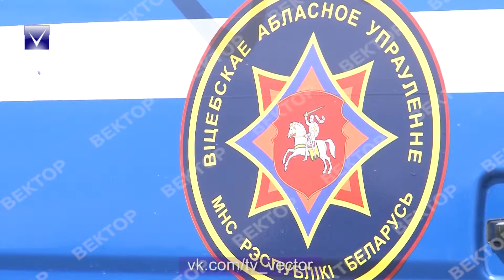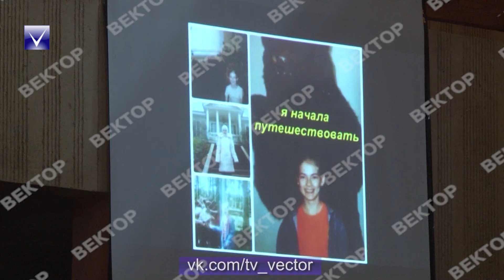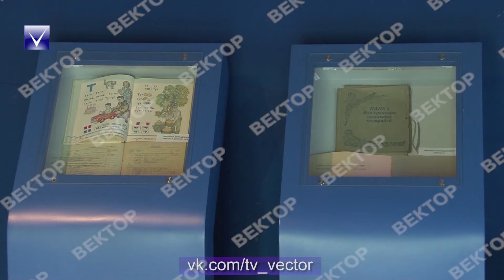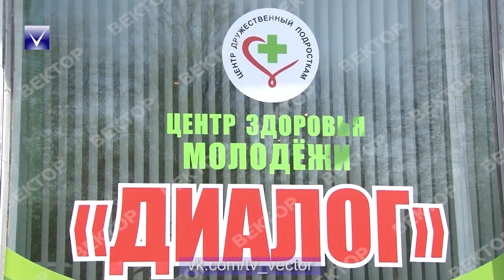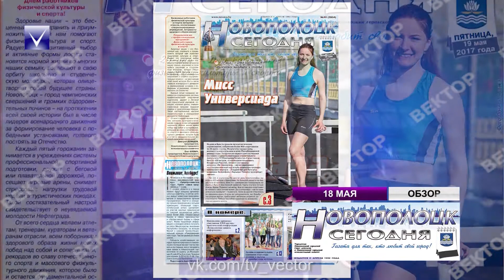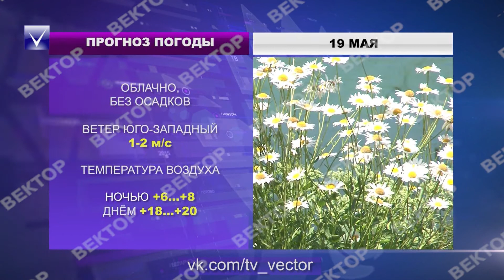Новости 18.05.2017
Описание